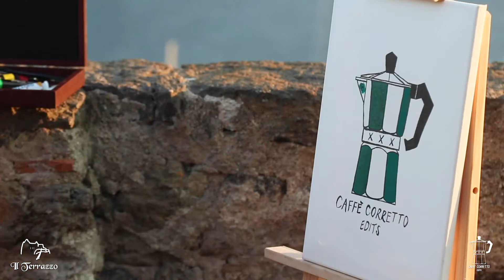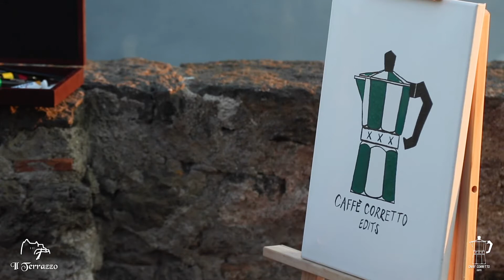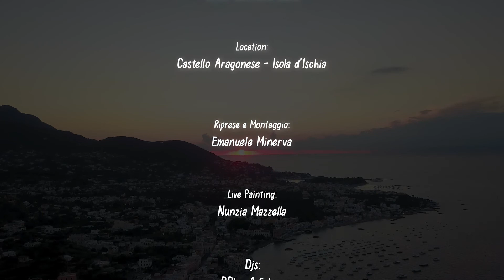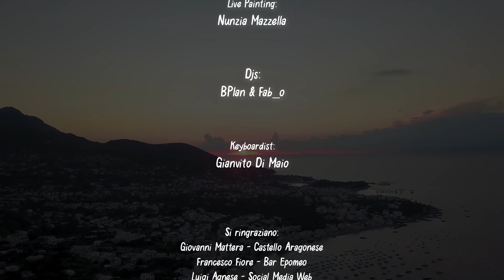Macinato Fresco #001 @ Castello Aragonese (Isola d'Ischia - IT)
Caffè Corretto Edits presents Macinato Fresco #001

Macinato Fresco by Caffè Corretto Edits is a "blend" of tradition, art, music and love.
On New Year's Eve - 31.12 - at 5 pm, we will be there with you for an hour of live music, DJ sets and live painting, to celebrate the end of this "strange" year.
For the first appointment, this summer we were hosted in the monument of the island of Ischia: The Aragonese Castle
Il macinato fresco è la tradizionale miscela italiana di caffè pregiati e selezionati dall’aroma intenso, ben equilibrato, ricco di sfumature e dal retrogusto dolce. Macinato Fresco by Caffè Corretto Edits è una “miscela” di tradizione, arte, musica e amore.
Per il primo appuntamento siamo stati ospiti del monumento simbolo dell’isola d’Ischia: Il castello Aragonese.

Djs: BPlan & Fab_o
Keyboardist: Gianvito di Maio
Live Painting: Nunzia Mazzella
Riprese & Montaggio video: Emanuele Minerva